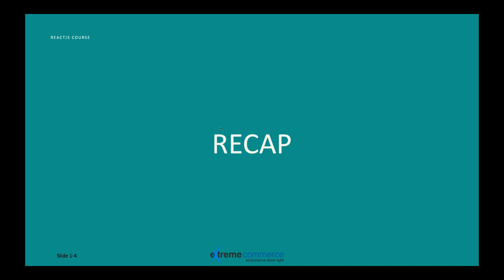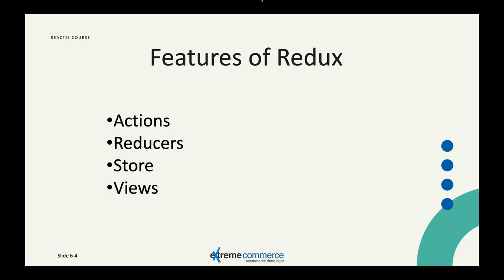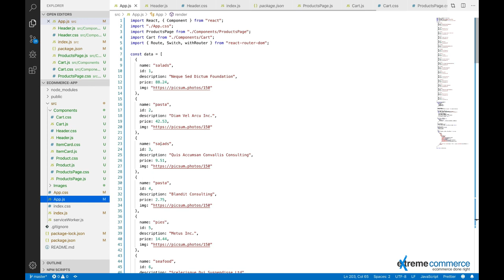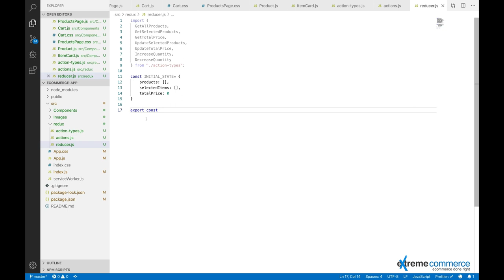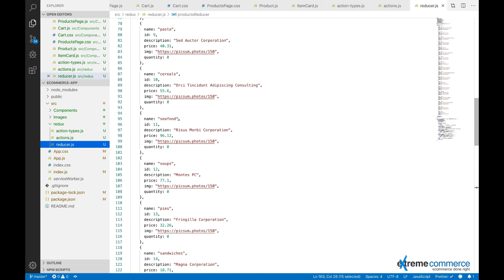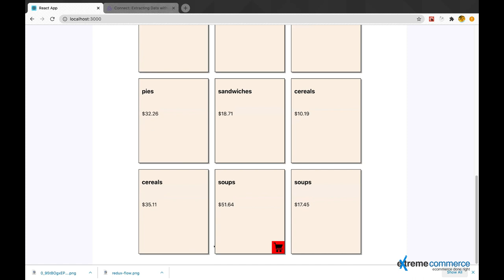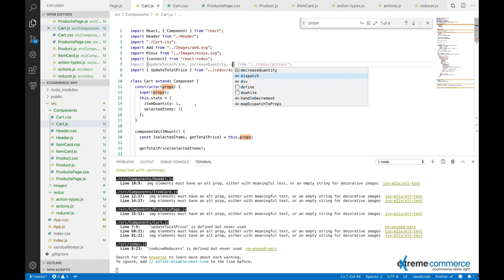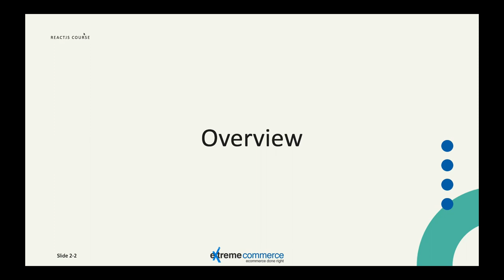4. Mastering State Management with React Redux: Simplify Complex Applications | Urdu - Hindi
Unravel the power of React Redux and revolutionize your state management strategy. In this comprehensive tutorial, we'll dive deep into React Redux, exploring its seamless integration with React to simplify the management of complex application states. From setting up Redux to implementing actions, reducers, and selectors, you'll gain a solid understanding of how to efficiently manage state in your React applications. Whether you're building a small-scale project or a large-scale application, mastering React Redux will empower you to write cleaner, more maintainable code. Let's harness the full potential of React Redux and streamline your development process!

React Redux
State management in React
Redux tutorial
React state management
Redux actions
Redux reducers
Redux selectors
React Redux integration
Advanced React development
Frontend development
React Redux tutorial
State management tutorial
ReactJS with Redux
Redux store management
The video is presented to you by  Extreme Commerce by Sunny Ali.  This video will be removed on owners request.